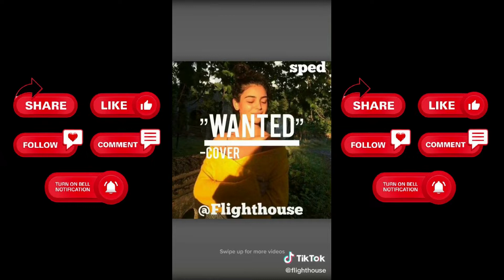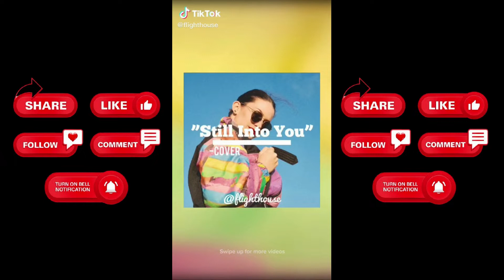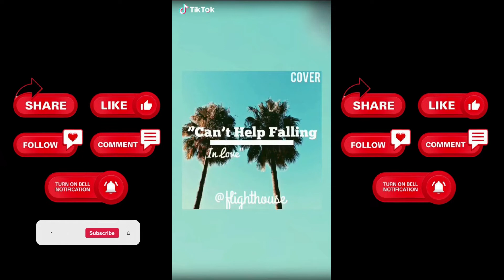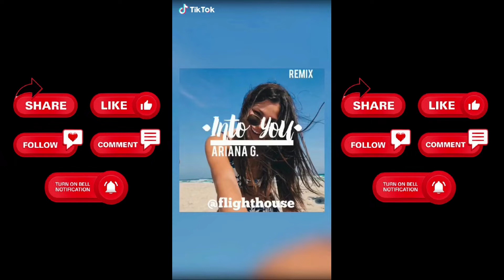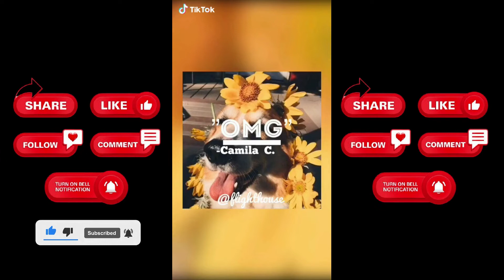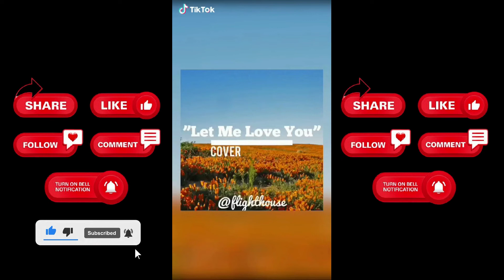Flighthouse Funny Video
Flighthouse Funny Video Compilations

Hey buddy, welcome!

This is the channel of funny videos all around the world! We are editing the funny videos in the internet, Instagram, Youtube, and Instagram and TikTok memes. Our channel includes funny videos, funny animals, funny TikTok, vine compilations and so on. Videos are funny and popular. While editing we had so much fun!